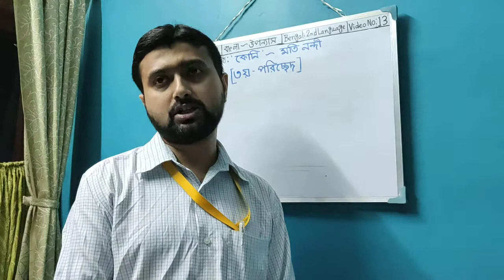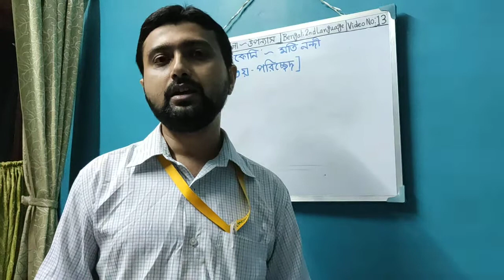" Koni " ( Novel ) - Moti Nandi - Chapter ~ 3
Class - XI
Subject - Bengali 2nd Language